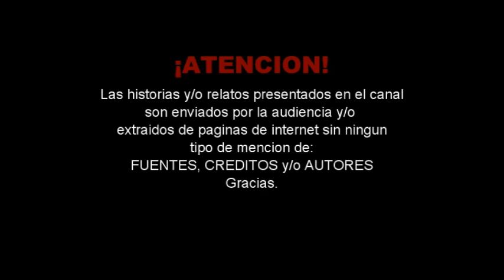Estación del Metro Barranca del Muerto / Relatos de Terror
Cuenta la leyenda que al final de la noche, aborda el tren un hombre joven agotado después de una extensa jornada laboral. Este hombre tomó el último tren de la noche y debía bajarse en la estación terminal conocida como Barranca del Muerto, pero el cansancio pudo más y se quedó profundamente dormido, al despertar sería testigo de uno de los sucesos más aterradores de toda su vida.
El hombre, completamente agotado se quedó dormido y cuando despertó el tren estaba en la más absoluta oscuridad, había pasado la última estación terminal y estaba apagado en la profundidad del túnel. El joven no escuchó la llamada de llegada a la estación, así como tampoco el timbre que indica que las puertas del vagón están a punto de cerrarse.

-La niña y la muñeca
-La niña de la acera